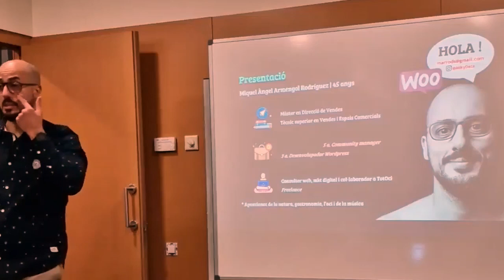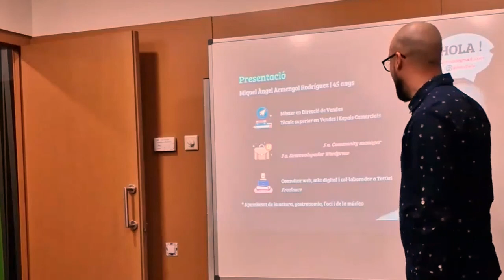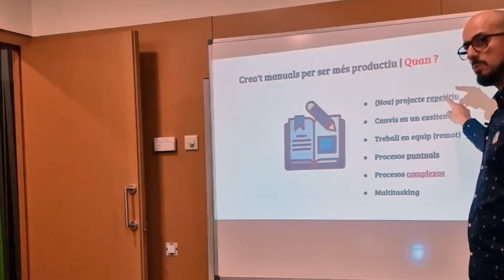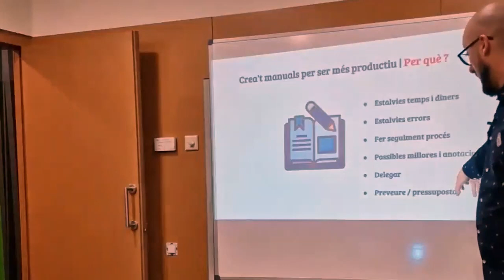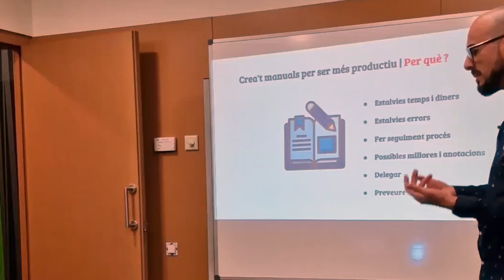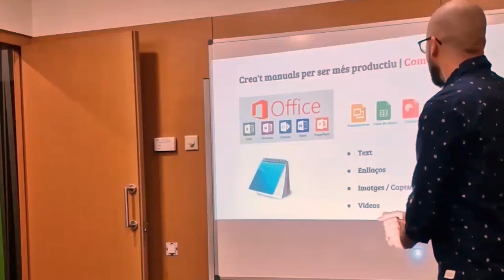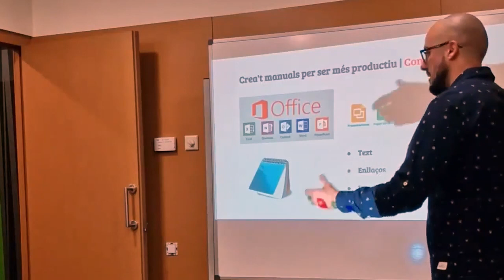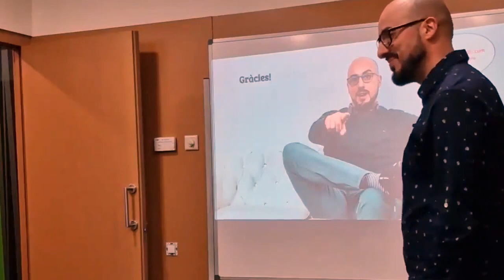Créate manuales para ser más productivo